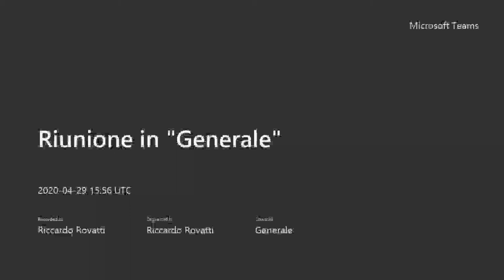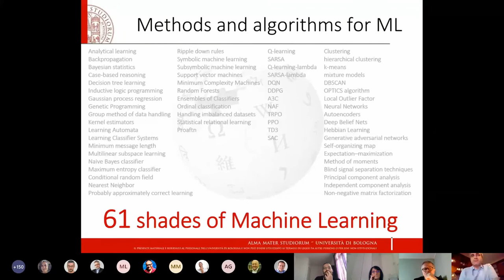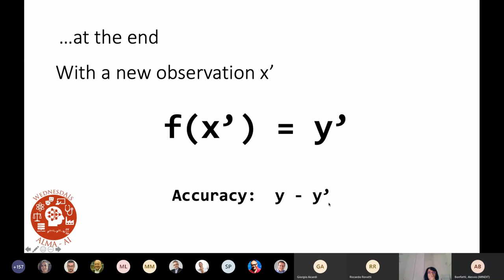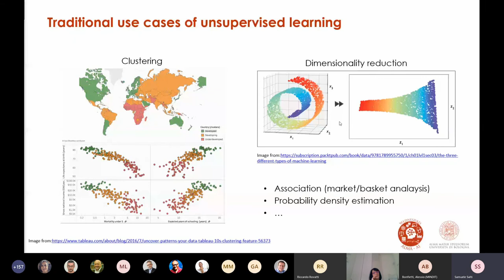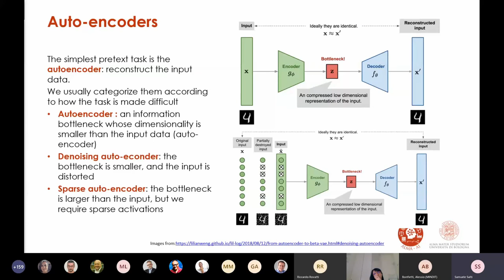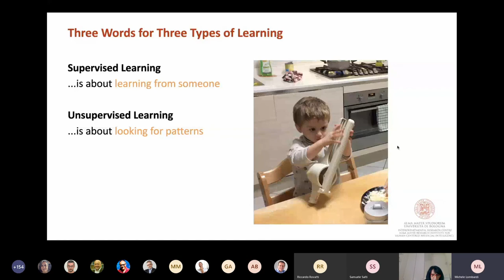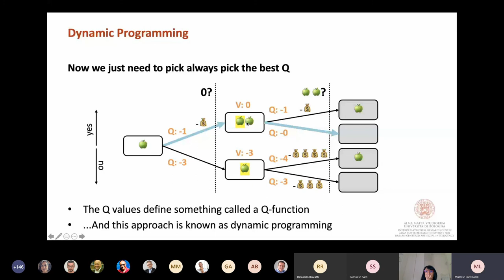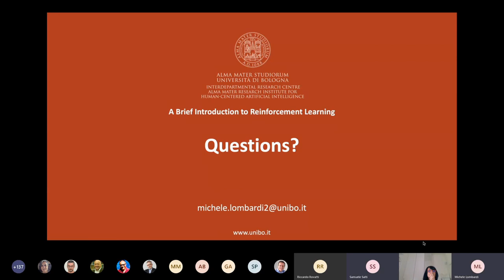Supervised, by reinforcement, unsupervised: fifty shades of learning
Seminar in the WdenesdAI series held on 29/04/2020